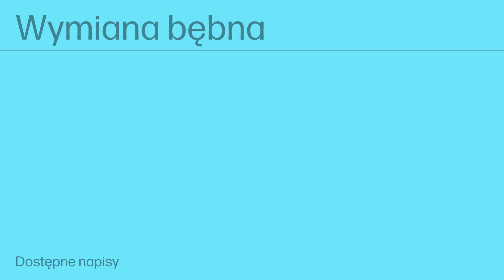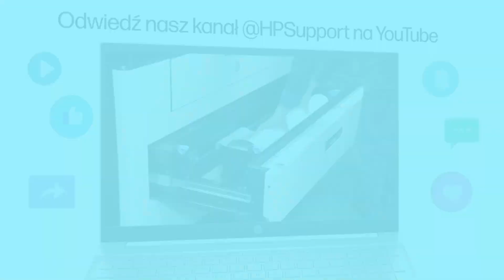Wymiana bębna | HP Color LaserJet X654, MFP X57945, X677 | Drukarki HP | HP Support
Dowiedz się, jak wymienić bęben (modele zarządzane) w drukarkach HP Color LaserJet X654, MFP X57945 i X677.